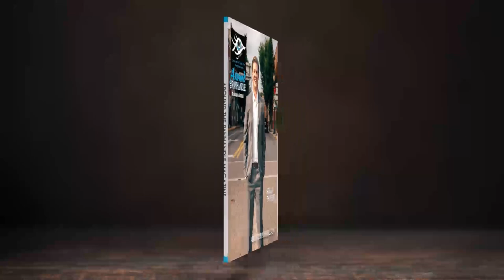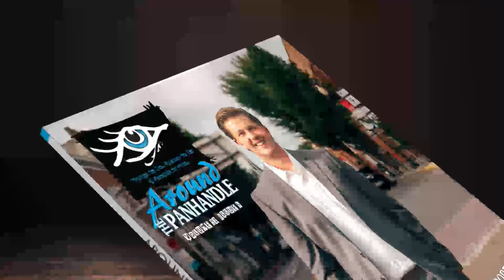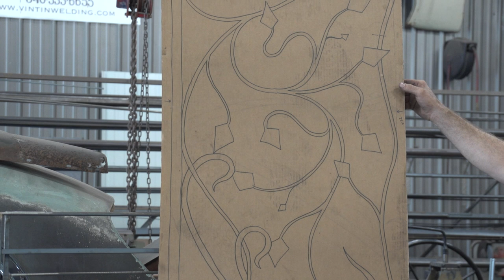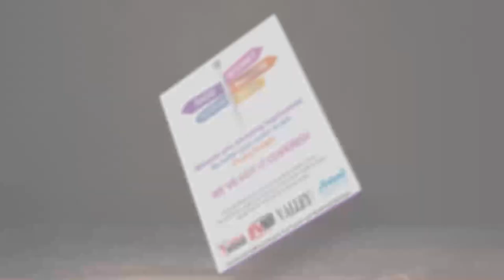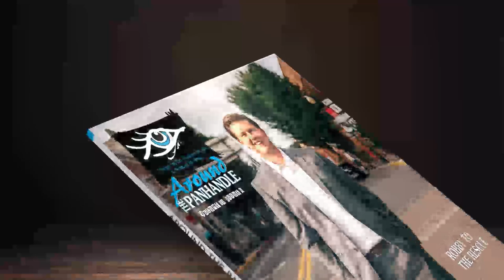Around the Panhandle: VinTin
Local Businesses from the Eastern Panhandle of West Virginia.